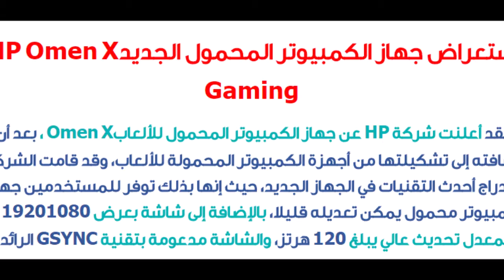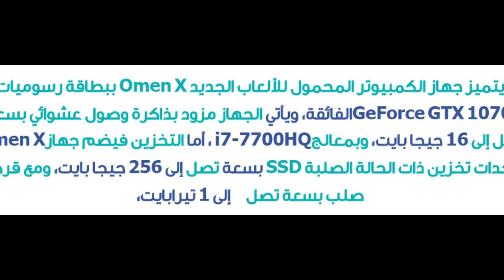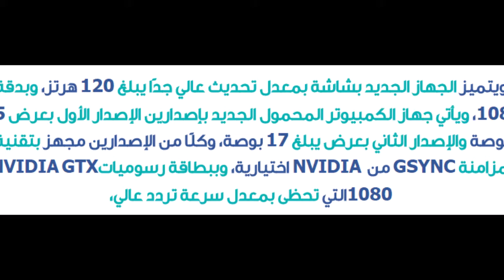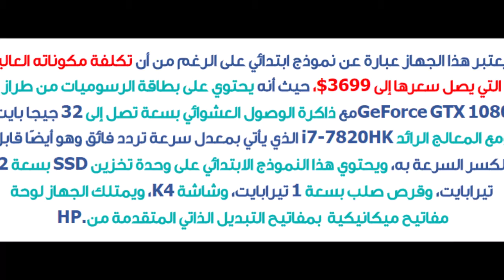استعراض جهاز الكمبيوتر المحمول الجديد HP Omen X Gaming